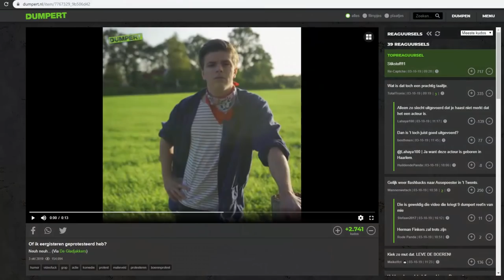onwel geworden en protesteren met mijn TREKKER! - GTA 5 FIVEM als burger!